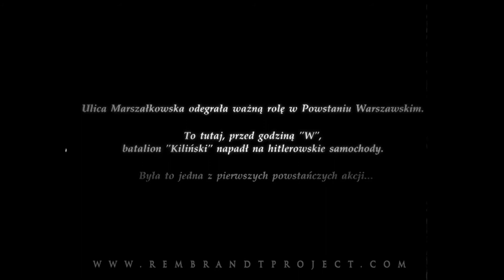Ożywianie pocztówek i fotografii - Powstanie warszawskie 1944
Produced by - RembrandtProject
(Sylwester Koral, Dariusz Kuczera)

Executive Producer -- Koral Film
Screenplay - Whatfor, Dariusz Kuczera, Sylwester Koral
Directed and fx by - Dariusz Kuczera

Cast:
GRH "Eule 1945" z Raciborza  w składzie:
Michał Sapa,
Andrzej Żurakowski, Rafał Guderlay ,Zdzisław Rorzkowski,
oraz
Izabela Żbikowska, Anna Grudzka, Nataliia Syniuk, Halina Gawrońska-Kuczera, Monia Gawrońska, Łukasz Lisowski, Marek Danikowski, Andrzej Drozd,
Sergij Docenko, AndrijTkaczuk, Jurij Salada, Dariusz Kuczera, Sylwester Koral